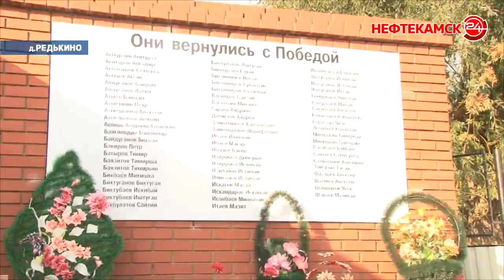Одна против 30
30 столов и у каждого изигроков один соперник - семикратная чемпионка мира по шашкам. Тамара Тансыккужина приняла участие в сеансе одновременной игры с лучшими шашистами Краснокамского района. Турнир проходил 13 сентября на базе школы села Куяново. Смог ли кто-то одержать победу над титулованной спортсменкой, расскажет Анастасия Тимербаева.